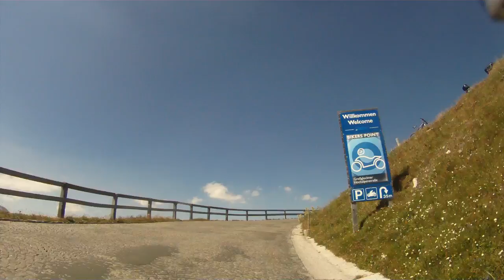Bikers Point am Grossglockner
Fahrt vom Grossglockner Ausblick rüber zum Bikers Point bei Traumwetter am 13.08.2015 mit Yamaha Xv750